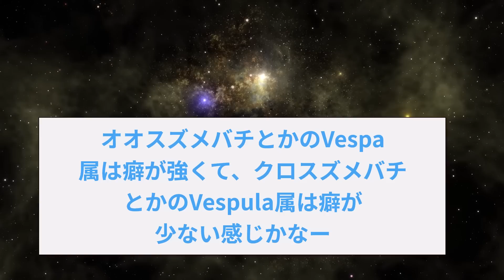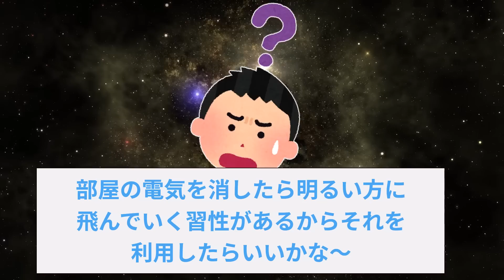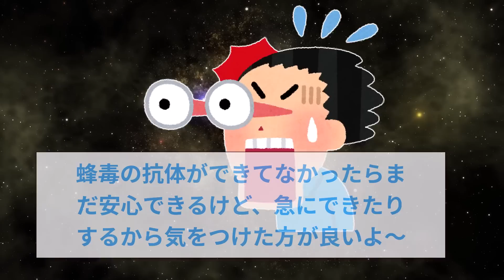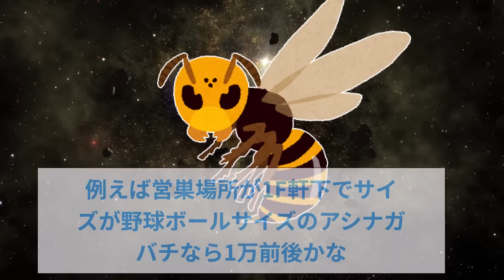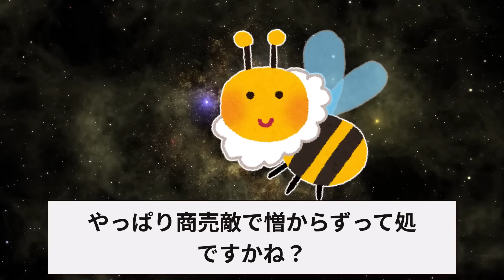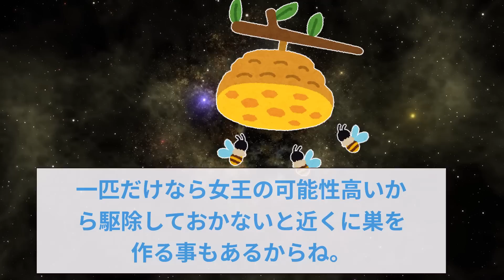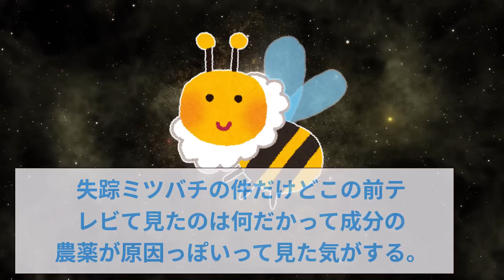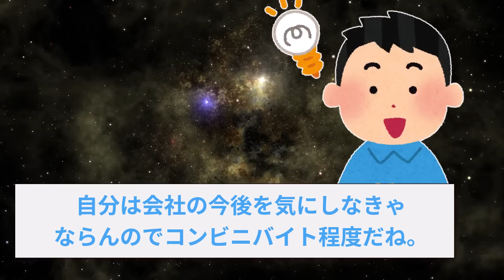【2ch面白いスレ】スズメバチの研究者だけど質問ある？【ゆっくり解説】